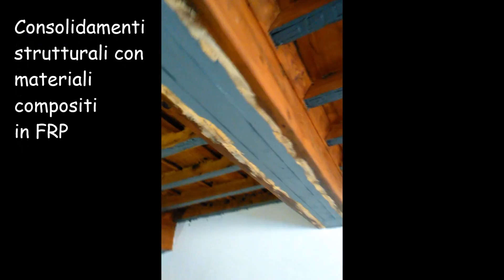Consolidamento strutturale solai "Istituto Marangoni" - Firenze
Aumento di portata solai con l'utilizzo di lamine pultruse in fibra di carbonio applicate su travi e travetti in legno.

Intervento eseguito su palazzo storico in Via De' Tornabuoni, Firenze.